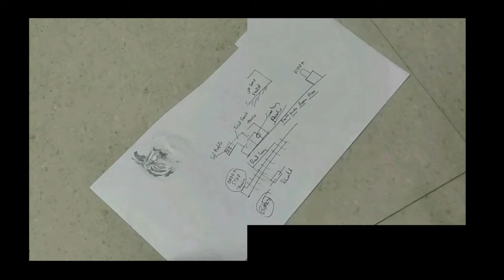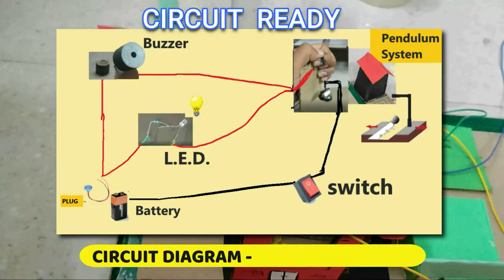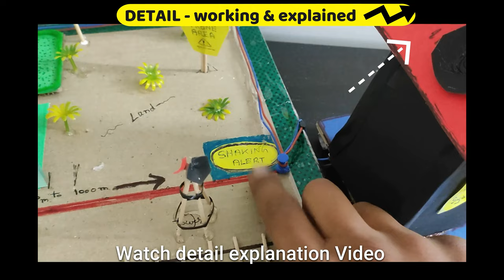Physics Working Model - Earthquake Alarm | Shake Alert | Science Exhibition Project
𝗛𝗢𝗪 𝗧𝗢 𝗠𝗔𝗞𝗘 - 𝗘𝗔𝗥𝗧𝗛𝗤𝗨𝗔𝗞𝗘 𝗔𝗟𝗔𝗥𝗠 𝐖𝐎𝐑𝐊𝐈𝐍𝐆 𝐌𝐎𝐃𝐄𝐋 (class 10-12-UG-PG)

Hello Friends !!  How are u all doing : )
Hoping for your best ; )
Booom ! BACK WITH A NEW VIDEO 😋
Unique and creative - EARTHQUAKE ALARM (class 10-12-UG-PG)

DID really hard work and editing with love 🤗
Now its up to you guys!! show some love & make it worth : )

FOR YOU -

⚙ MATERIALS USED below with links
SHAKE ALERT !! Earthquake is coming..
WELL HOW DO U KNOW ?
with this working model - U can get a signal of coming earthquake!!
BUZZER and LED light glowing and tim tim as a signal : )

ABOUT THE VIDEO : Earthquake alarm - Shake Alert - working model | Physics

In this video - i have shown the making of all new SHAKE ALERT ! Earthquake Alarm working model
Check  the journey of its making and watch how it works and circuit diagram behind it
THIS IS PHYSICS Working Model for class 10-12 / UG / PG
and for your Practical exams of physics
CHECK THE VIDEO HOW ITS MADE  and how it works
its internal system [The pendulum system]
shown in the video GO WATCH AND ENJOY

If u liked and enjoyed : )
Give some Love and appreciation
Just DROP A BIG THUMBS UPP !!

Good Luck !!

⚙ MATERIAL  USED -  best price ₹ /-

L.E.D. - multicolor

Battery 9v

Copper Wire

For soldering

Mini Battery buzzer switch and plug Kit -

Together purchase and make with friends together : )

READY MADE working models for u - CHECK OUT 🤗

BURGLAR ALARM  ( funny and amazing 😂😂)

Mutual Induction PREMADE purchase
( no battery / Plugs system)

suggested options - 😋

WATER QUALITY check working model

Mutual Induction

Magnetic Levitation
( Best price )

SEISMOMETER WORKING MODEL
( wow!!

Salt Water Battery
( check this )

Hydraulic Bridge
(easy)

Hydraulic Lift
(nice one !

Car Differential - MECH ENG,
( very High level )

Muscle Working Model - Bio

Tesla Coil
( next level !

opheew!!! 😪
THATS ALL BEST OF LUCK 🥰😋

KEYWORDS -
earthquake alarm
shake alarm
shake alert
earthquake working model
earthquake alarm working model
shake alarm working model
physics working model
class 10-12 project
Physics practical exam working model
Earthquake working model for college

Thanks : )

ABOUT  TALENT CASUAL YouTube channel -

this is a positive ,creative and a lovely side of YouTube , where u can find DIY crafts , decor ideas , ,homemade games , school models and making of them all.

so keep supporting keep sharing and keep loving

U CAN HELP THIS CHANNEL

If u want me to do more-

* U can give me Super Thanks to raise funds for more content
* U can share this in Your Social Media Group
U CAN WATCH MY 2nd YouTube channel at @Dark Training
this is for myth busters fitness and Martial Arts

u are the one , remember 🤞